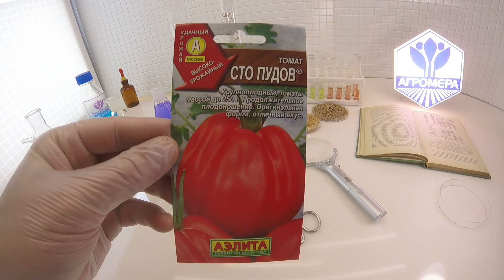Томат Сто пудов. Аэлита